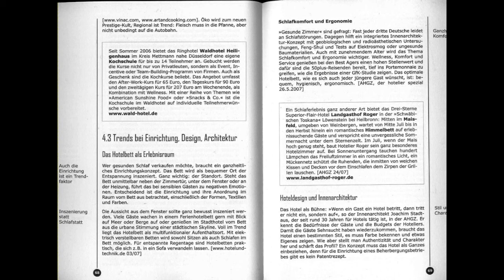Gewinnspiel (Gemodderter ACC)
BITTE ÖFFNEN

Hallo Freunde Ich hoffe wie in jeden anderen video von mir das euch das Video gefallen hat. Habt ihr Anregungen oder Verbesserungsvorschläge habt haut sie raus =D

Danke an.